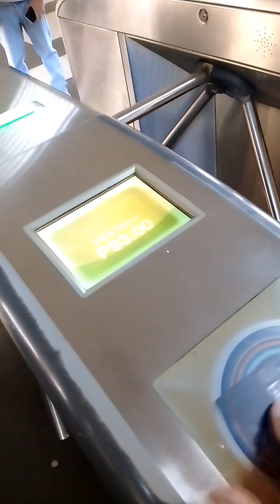Travel time. Sakay tayo LRT guys